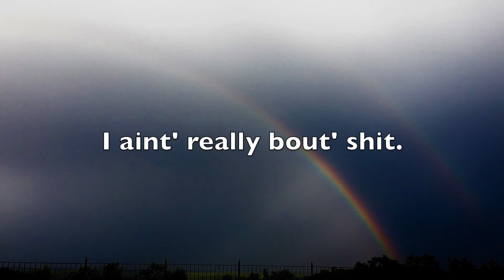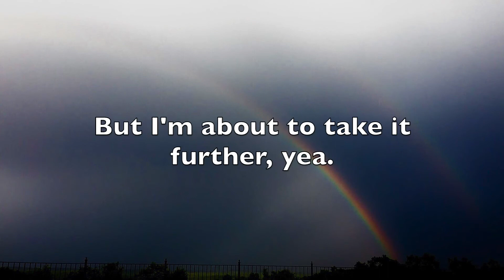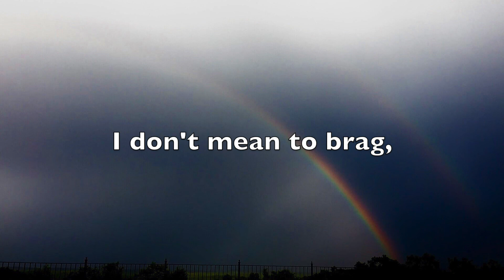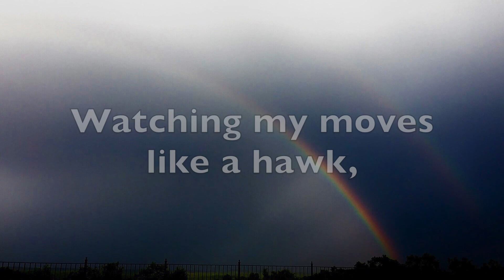"CHAIN$AW" by Scarlxrd (LYRICS)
Artist ~
Song ~
Album ~